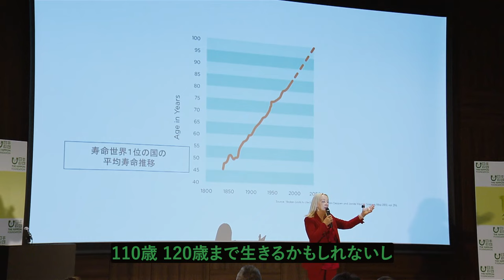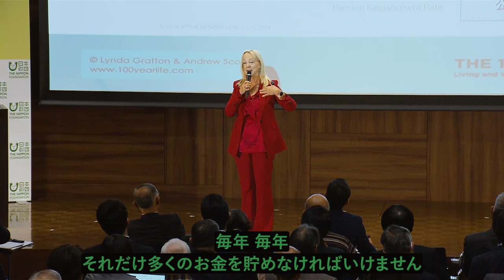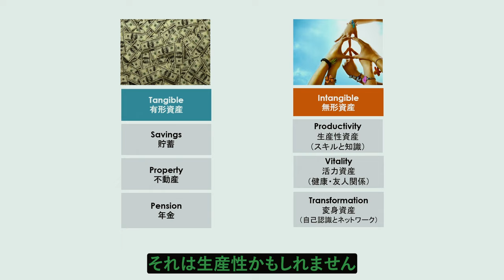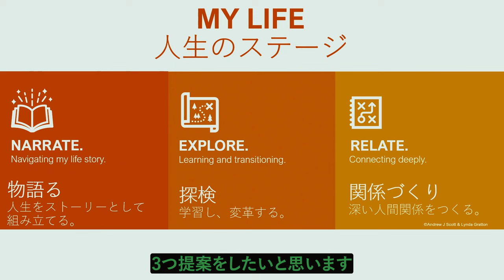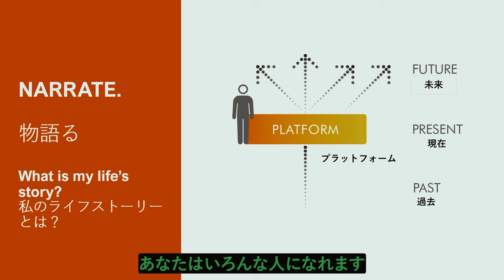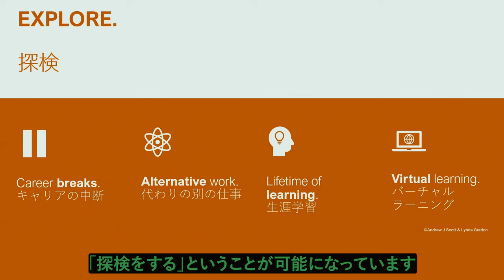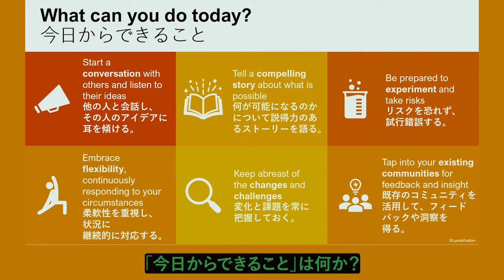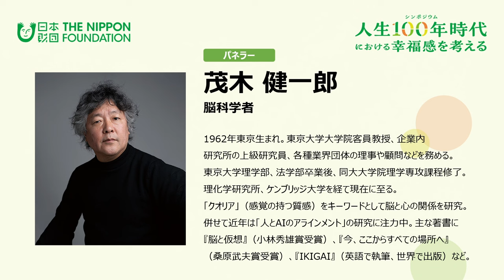【フル版】シンポジウム「人生100年時代における幸福感を考える」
日本財団では、2023年12月1日（金）に、人生100年時代の言葉の生みの親である、ロンドン・ビジネス・スクール教授のリンダ・グラットン氏や幸福学研究の前野隆司慶應義塾大学大学院教授、脳科学者の茂木健一郎氏を迎え、シンポジウム「人生100年時代における幸福感を考える」を開催しました。
シンポジウムの全体を収録したフルバージョンです。

登壇者：リンダ・グラットン 氏（ロンドン・ビジネス・スクール 教授）
　　　　前野　隆司 氏（慶応義塾大学院 教授）
　　　　茂木　健一郎 氏（脳科学者）
モデレーター：国谷　裕子 氏（ジャーナリスト）

【目次】
 0:00　 　開演挨拶
 2:30　 　主催者挨拶
 4:37　 　基調講演（リンダ・グラットン氏）
 23:36   　パネルディスカッション
 1:31:46　クロージング

遺贈に関するご相談は遺贈寄付サポートセンターまで！